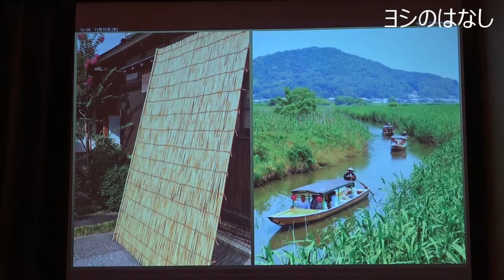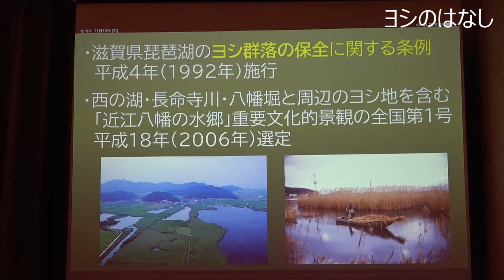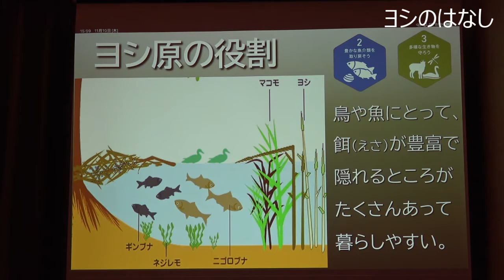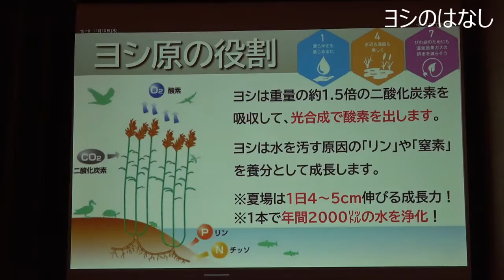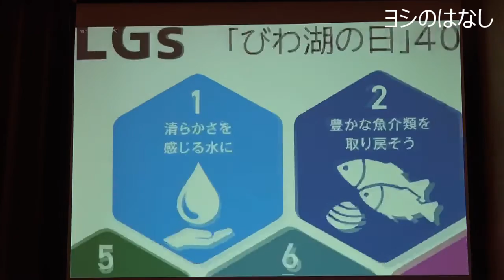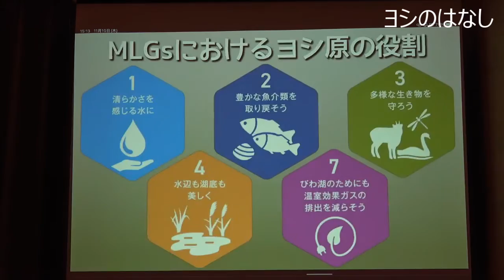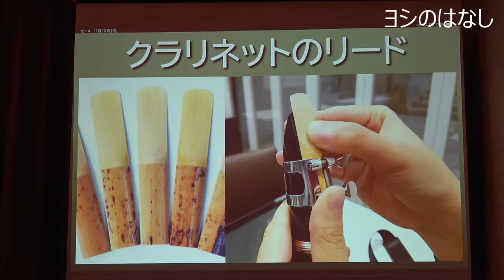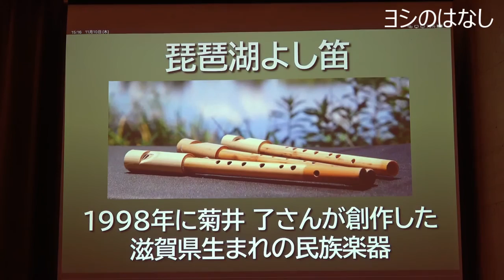ヨシ笛＆コカリナの演奏会 ①ヨシのはなし inアクティバ琵琶 ～第３３回湖辺ルネッサンス～令和４年度「市民ヨシ刈り」関連イベント～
大津市では、水質浄化や生物を豊かに育むなど様々な機能を持つヨシ帯を保全するとともに、ヨシ帯を通して琵琶湖と私たちの生活との関わりを見直してもらおうと、平成２年度より「湖辺ルネッサンス～大津のヨシ作戦～」と名付けてヨシ保全事業に取り組んでいます。
この事業の一環として、大津市雄琴地域の湖岸において「市民ヨシ刈り」を毎年１月に実施しています。市民ヨシ刈り当日に参加者の皆様や地域の方々にヨシを含めた環境保全について啓発するためヨシ笛＆コカリナの演奏会を開催しています。
新型コロナウイルス感染症の収束が見通せず、市民ヨシ刈り当日の演奏会の開催が難しいことから、毎年の会場提供に御協力いただいているアクティバ琵琶様に今年度も御協力いただき、事前イベントとして演奏会を実施しました。このヨシ笛の音色をきっかけにヨシや水環境の保全に興味、関心を持っていただければ幸いです。
‹演目›
①ヨシのはなし
②赤とんぼ・紅葉・里の秋
③蘇州夜曲・燕になりたい・シルクロードのテーマ
④ひまわり
⑤糸・琵琶湖周航の歌
⑥Autumn Leaves
⑦シチリアーナ・小さな木の実・モルダウ（わが祖国より）
⑧いつでも夢を・五番街のマリーへ・旅人よ
⑨いのちの歌・愛燦燦

～演奏者のご紹介～
※ほっとらいん（平尾卓志・平尾美季）様
夫婦で地域に根ざした音楽活動を行っておられる近江八幡のグループです。
琵琶湖のヨシを使って作られた素朴で優しい音色のヨシ笛や木でできた小さな笛のコカリナとギターによる、心に残る“ほっ”とする演奏をお楽しみください！